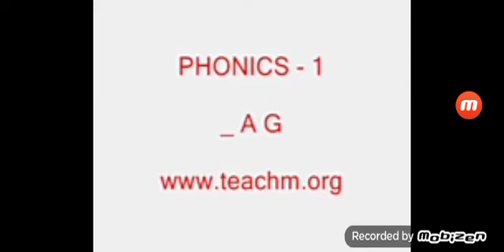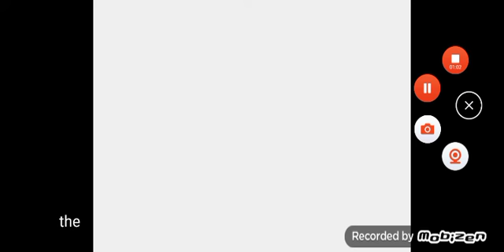ocean for kids